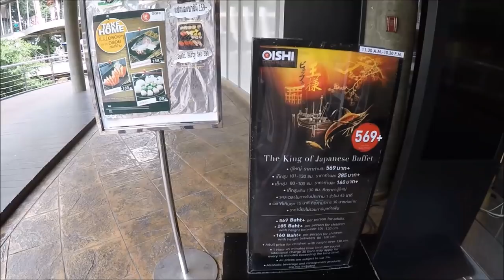Major Cineplex Pattaya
Das Major Cineplex liegt in Pattaya auf der Second Road. In dem großen Komplex gibt es ein Kino, eine Bowlingbahn und ein weiteres Fitnesscenter. Wer möchte kann seiner Thai-Freundin dort einen Reisepass ausstellen lassen.

Aufgenommen mit der GoPro Hero 4 Silver

Postanschrift:

Herbert Huppertz
Baan Suan Lalana Songthai Pattaya
Chaiyapruek Road 1  M. 12
Nongprue, Banglamung Chonburi 20150
Room Number: T.A. 303